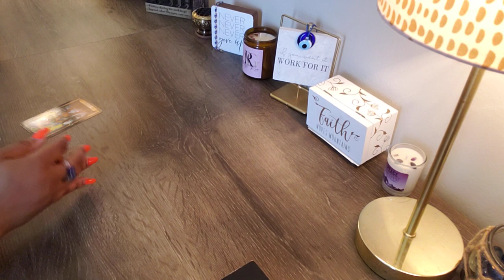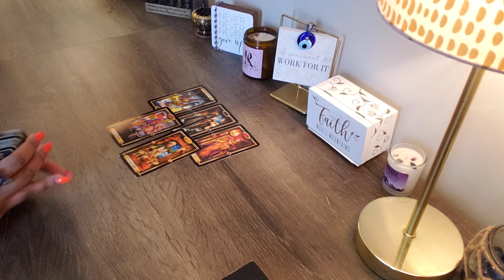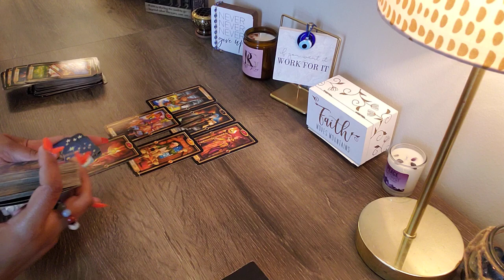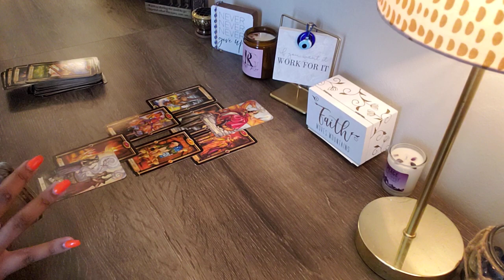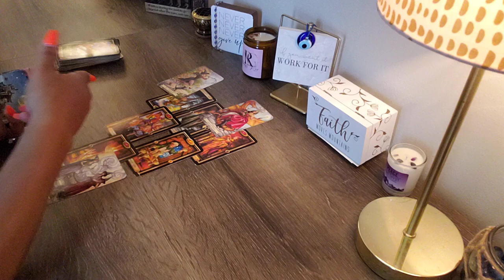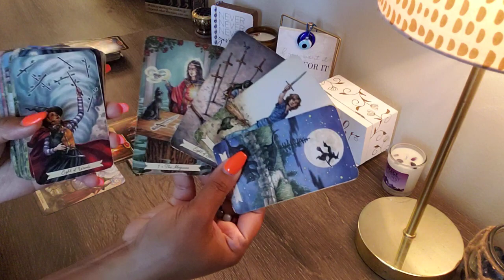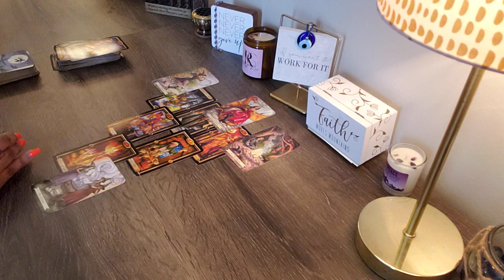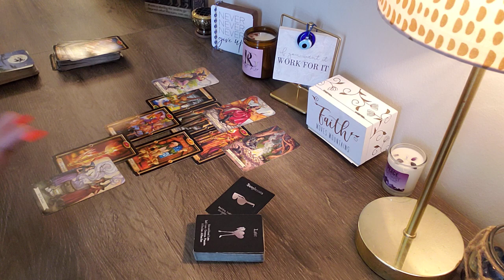SCORPIO ♏️ SAD CASE OF THE COPY & PASTE TYPES 🎭 YOUR ORIGINALITY CAN NEVER BE DUPLICATED FOR LONG.